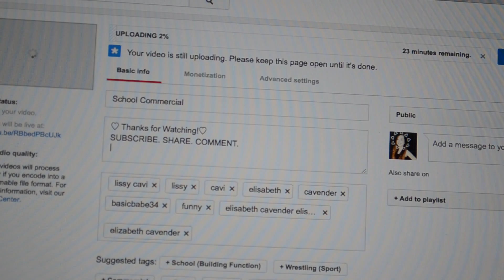LIFE STRUGGLES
About Me:

My Name: Elisabeth Cavender

Camera: nikon dx d100 with a 18-33mm lens

Age: 13!